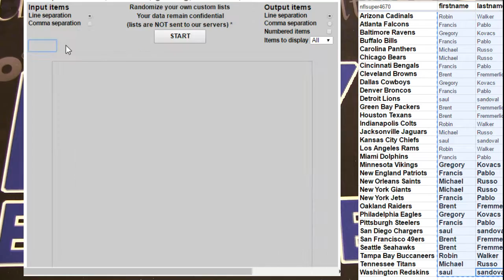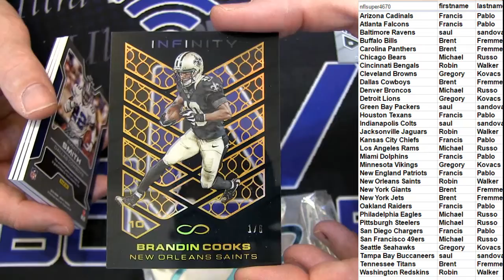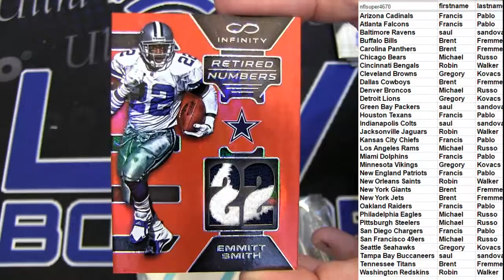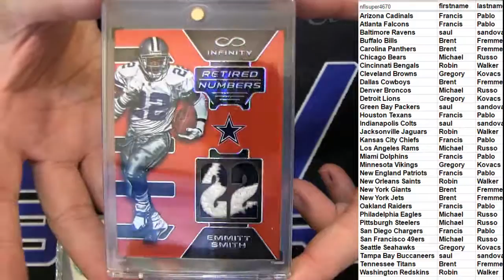NFL 4698 LBB